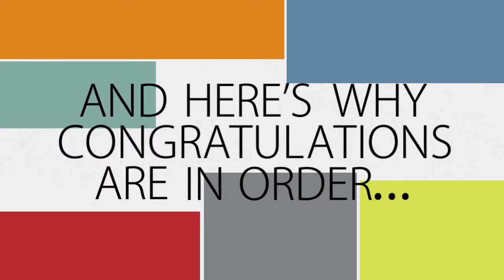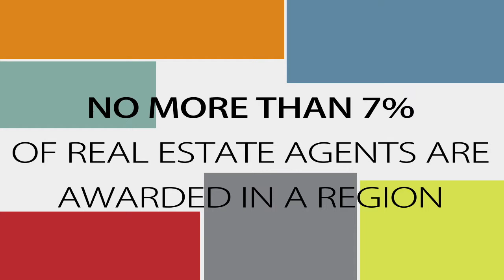2014 Five Star Jackson Real Estate Agent Sharron Stevens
Sharron Stevens wins the 2014 Five Star Real Estate Agent Award!